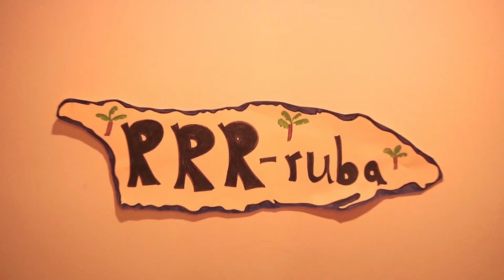Give me an RRR!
Give Me an RRR! features words with the 'R' sound and was inspired by the pirate joke I have heard more than any other "why couldn't the young pirate get into the movie... it was rated RRR!". Give Me an RRR! is available on the album "Give Me an RRR!" and the DVD "Lights...Camera...RRR!". The video was Produced & Directed RRR Carter (aka Rockin' Ron the Friendly Pirate) and Directed & Edited by Matt Richardson of Bear Pond Productions. Because the lyrics were mimed, I almost called the DVD "Loose Ships, Lip Sync". If ye like what you've seen or heard please purchase it, because 'pirated' Pirate Music be most uncool, me buckos.